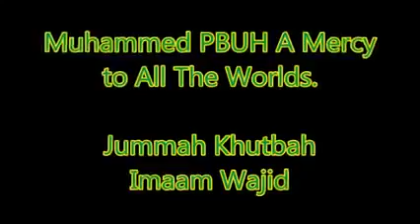Muhammed PBUH A Mercy to the Worlds Jummah Khutbah